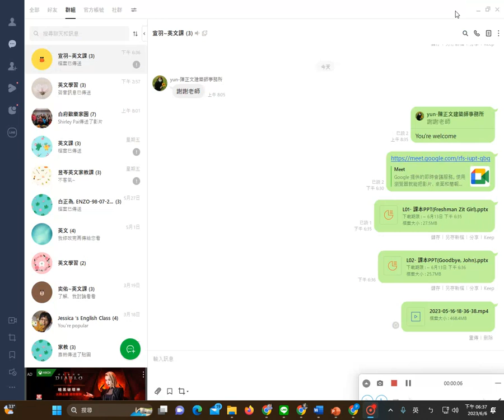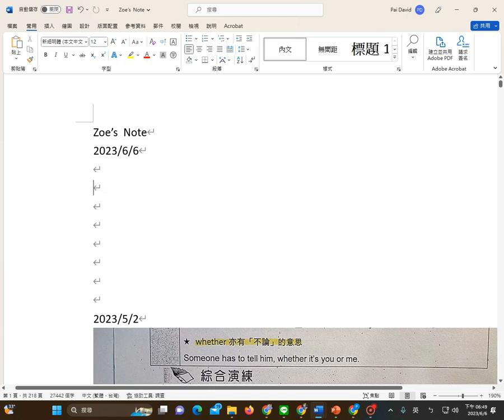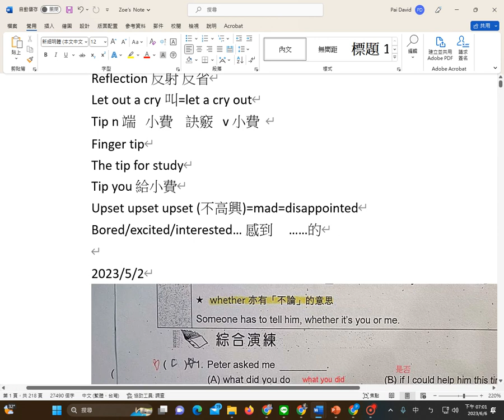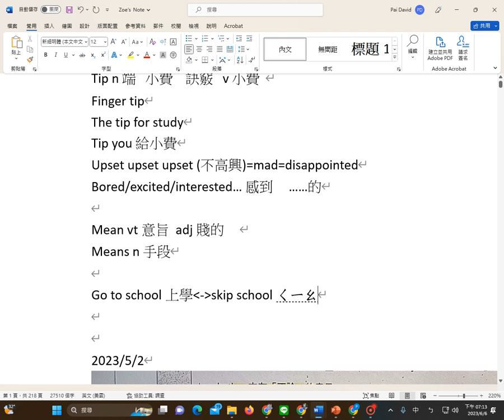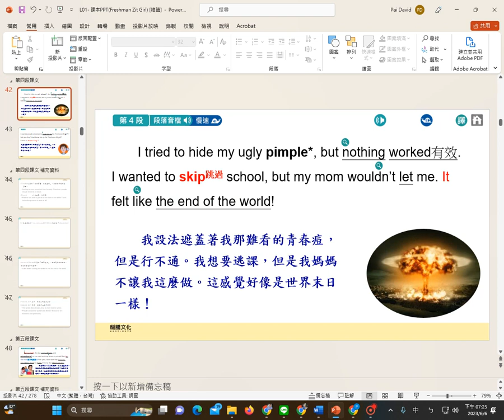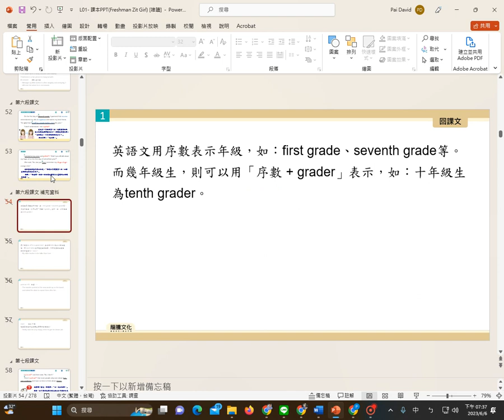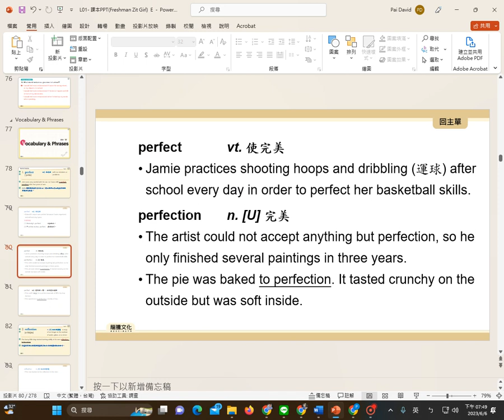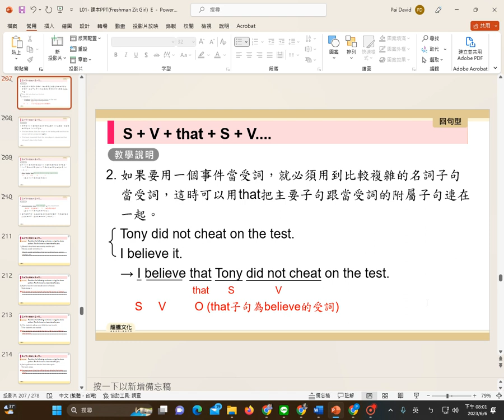David Pai 免費線上教學案例 (90)one on one -龍騰高一BOOK1 L1--ZoeI's case by David Pai(白正為)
David Pai 免費線上教學案例 (90)one on one -龍騰高一BOOK1 L1--ZoeI's case
 by David Pai(白正為)

DAVID PAI 一對一量身訂製白正為老師家教課程(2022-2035)

1.免費試上專案

2.免費改作文專案(學測/多益/托福/雅斯)

3.免費協助解題專案

4.英文體質免費鑑定

5.低收入戶免費專案(長期)